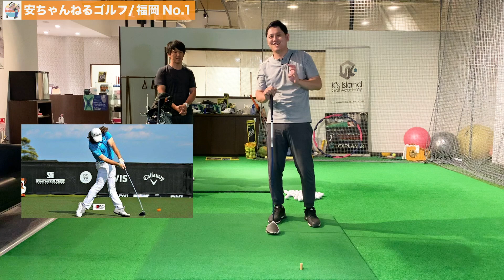筋トレしなくてもボールを”飛ばす”方法！筋力なくても飛距離が確実にのびます。誰でもマネできます。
今回も全開に引き続き吉本健太プロにきて頂いております。今回は世界を代表する2人の飛ばし屋の”共通点”について解説していきます。飛ばし屋になるには筋トレも大切ですがそれ以上に体の使い方、体重移動の仕方がとても大切になって来ます！ぜひこの動画を見ていただき皆様も飛距離を伸ばして欲しいと思います。

※いつも安ちゃんネルをご視聴いただきありがとうございます。

【レッスン会場】
k’s Island Golf Academy福岡

【出演者】
k’s Island Golf Academy福岡代表
安藤有一